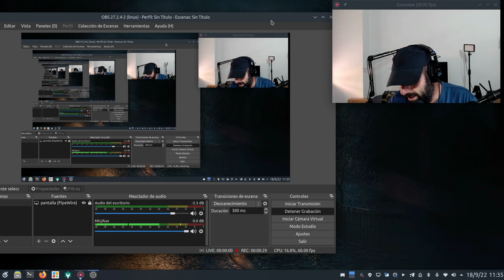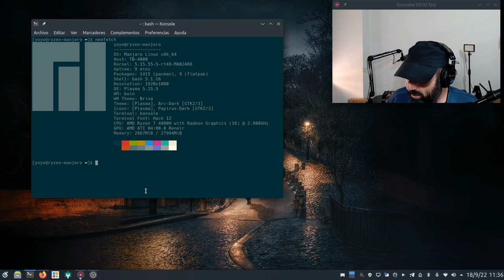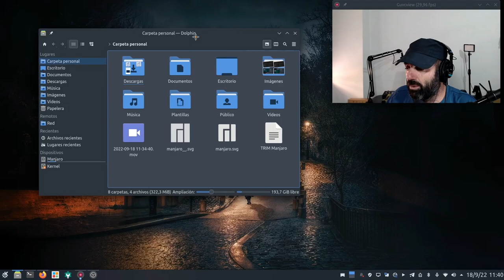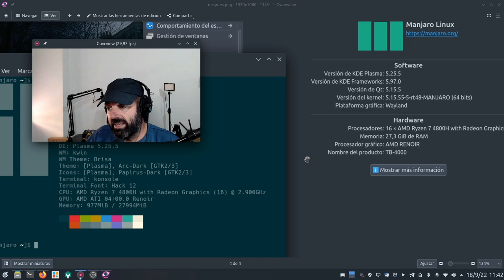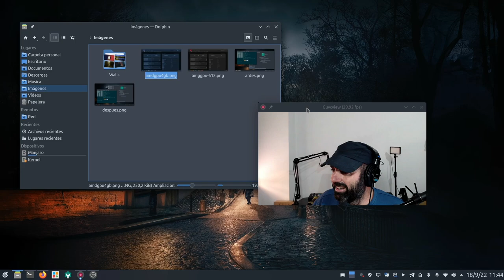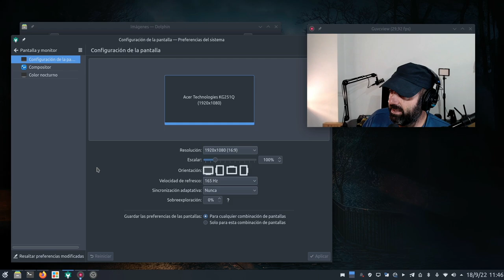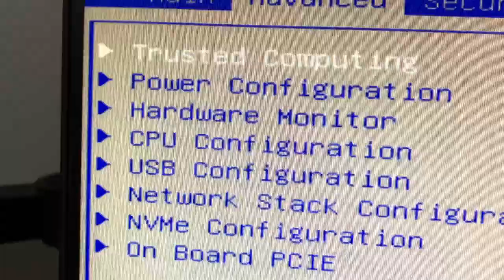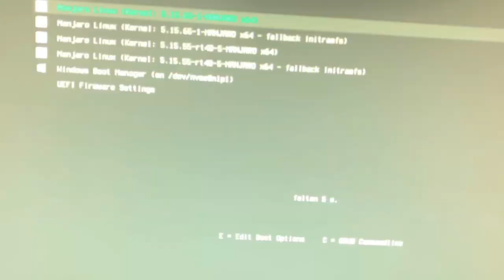Cómo aumentar a 4GB la VRAM de la iGPU (gráfica integrada) en el SlimBook ONE AMD Ryzen 7 4800H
De serie la gráfica integrada en el AMD Ryzen 7 4800H del SlimBook ONE tiene asignada sólo 512 MB de VRAM, pero puede darse el caso de que queramos o necesitemos más VRAM para algún videojuego o tarea gráfica que lo requiera.

Desde la BIOS en un sencillo proceso podemos aumentar de 512 MB a 4 GB de VRAM. Rápido, fácil y para toda la familia.

- Mantén a raya la temperatura y ventilador de tu AMD RYZEN con este sencillo truco (Ryzen 7 4800H)